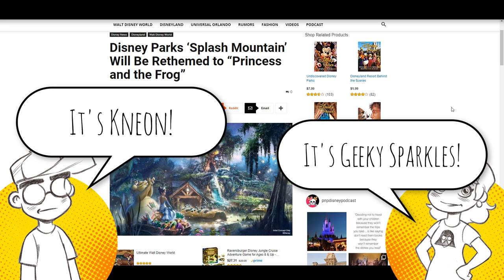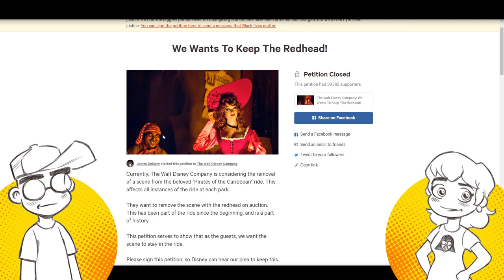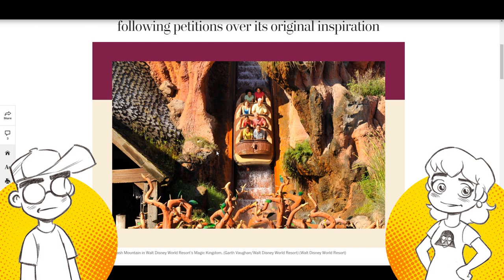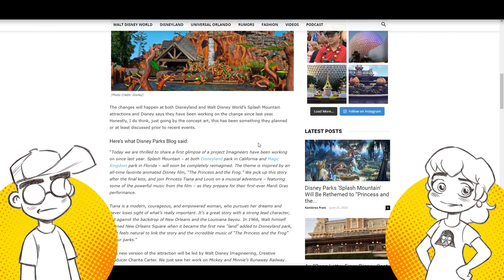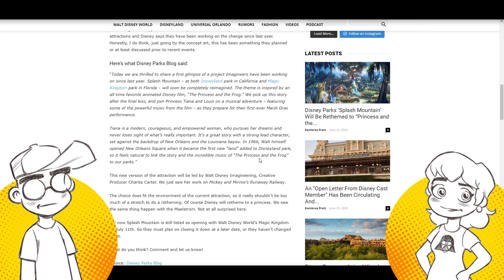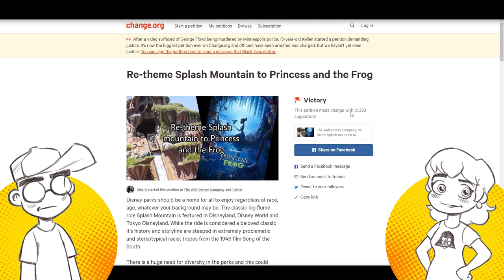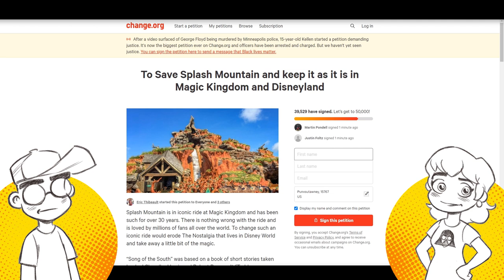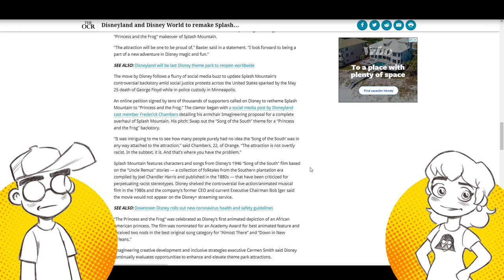Disney CHANGING Splash Mountain to The Princess and the Frog... CONFIRMED!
Disney has officially announced that it is re-theming Splash Mountain to 'The Princess and the Frog.' The media claims it's because of a two week old petition... but this has been a LONG time coming. There have been rumors of the ride being overhauled for about a decade. And being able to sell more Princess merch couldn't possibly have ANYTHING to do with this...